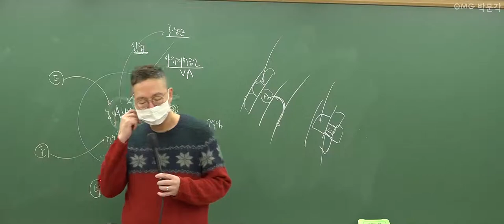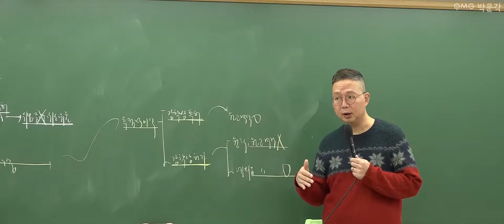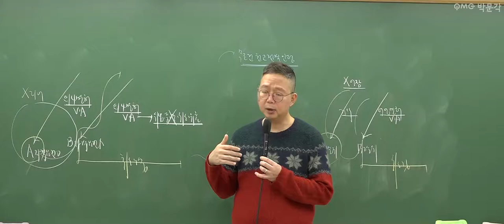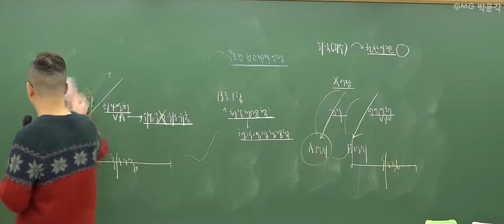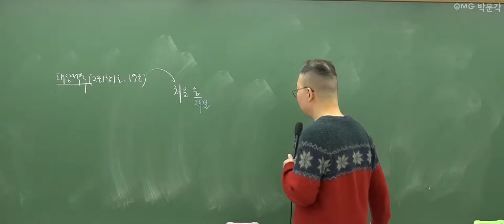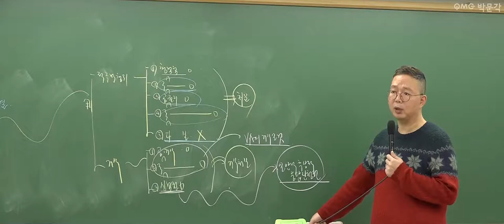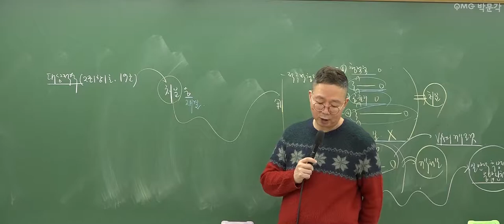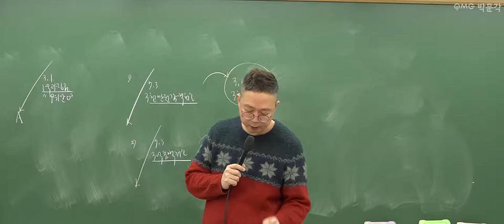[군무원 행정법 무료특강 29회] 공무원시험 준비하는 공시생 군시생들을 위한 공무원 기초이론 무료강의 풀버전! | 김정일 행정법 | 박문각공무원